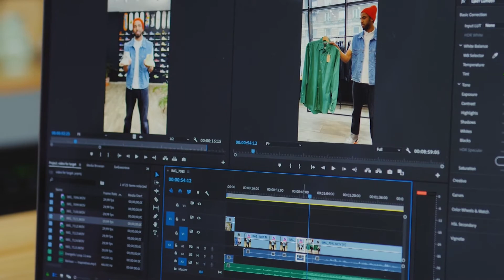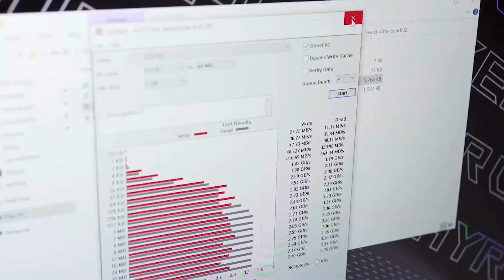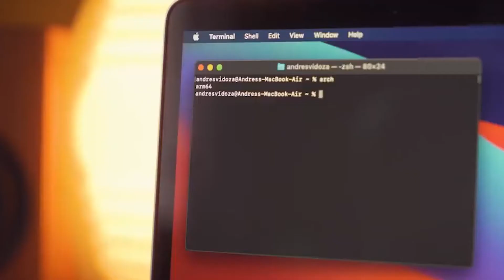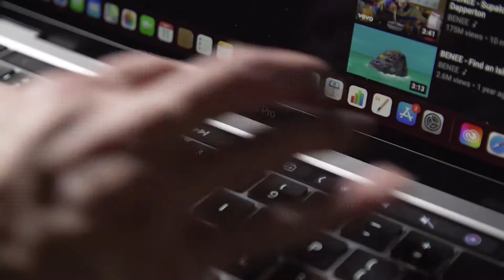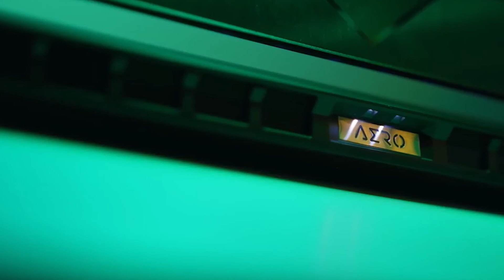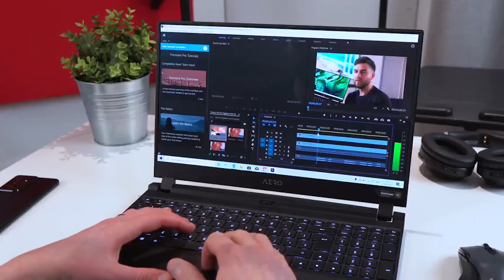Mejores Laptops/Portátiles Para Edición de Video 2021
▓▓▒▒▒░ Productos ░▒▒▒▓▓

► 4. Lenovo Legion 5
► 3. Apple MacBook Pro M1
► 2. Macbook Pro 16
► 1. Gigabyte AERO 15 OLED